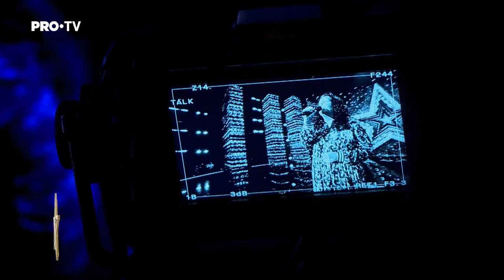Românii au talent 2023 | Daniela Cotigă, pensionara de 61 de ani care a cântat magnific